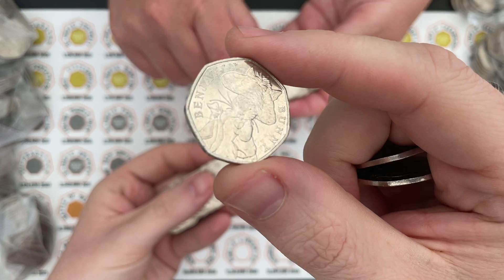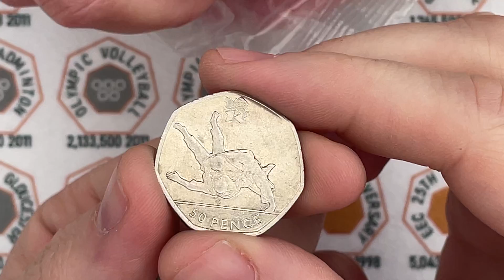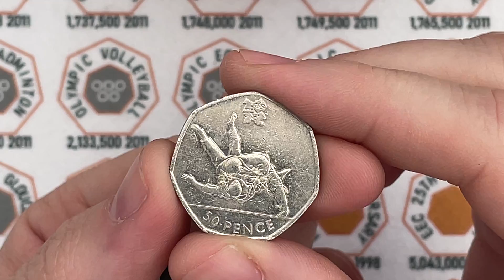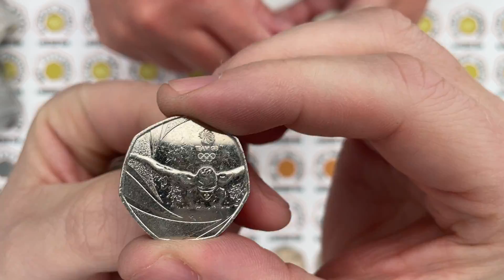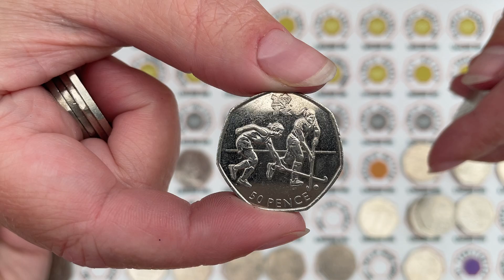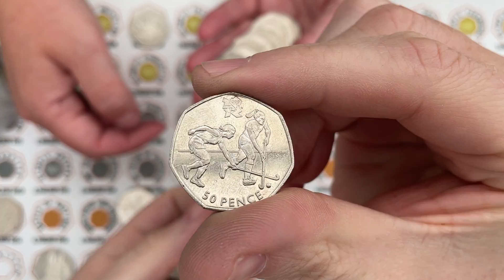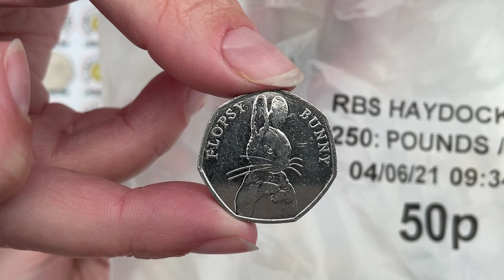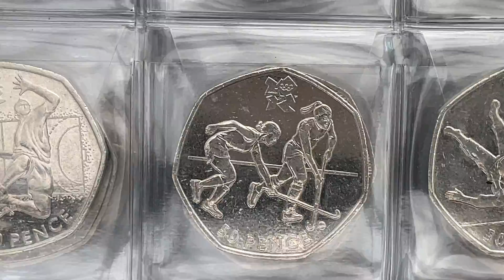What a hunt! We are almost there!!!!! | 50p Coin Hunt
We hunt through 50p's, £2 and 10p's looking for commemorative and low mintage and valuable coins to fill our albums

You can write to us at:
Bungle Collects
TS19 1ZA